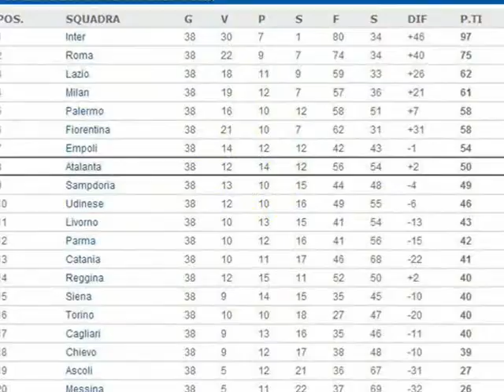Atalanta 2006-2007 5di5